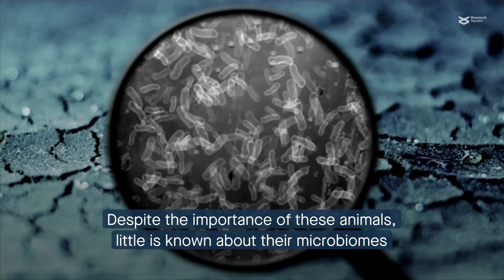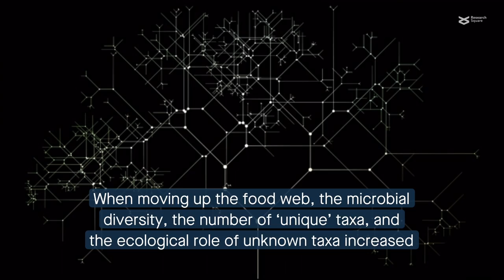Position on the food web drives the host microbiome of soil-dwelling invertebrates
Zhu, et al. "Trophic level drives the host microbiome of soil invertebrates at a continental scale." Microbiome (2021)